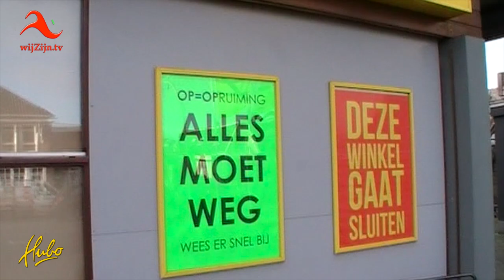Balkbrug: Sluiting bouwmarkt Hubo Balkbrug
Familie Klok begon ongeveer 40 jaar geleden met een winkel in bouwmaterialen en na een groeiperiode heeft de winkel zich gespecialiseerd in de levering van allerlei maatwerk en het uitvoeren van kleine en grote klussen. 10 jaar geleden werd de winkel voortgezet door de huidige eigenaar. Bij Hubo Balkbrug stond persoonlijke benadering en klantvriendelijkheid voorop.
en via Internet op alle apparaten op of via Instagram.